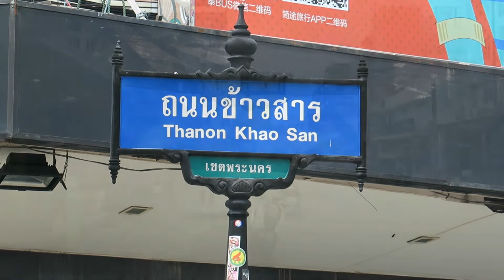Khao San Road, Bangkok, Thailand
Khao San Road is the legendary hub for backpackers to Bangkok, Thailand. All tourist-geared services and stores can be found here, from massage parlours to fried insects to travel agencies.

By day, Khao San Road is a sleepy stretch but by night, it bursts into the nightlife destination that it is infamous for.